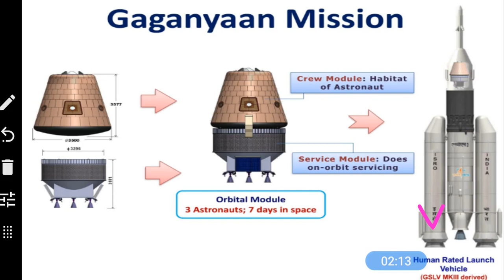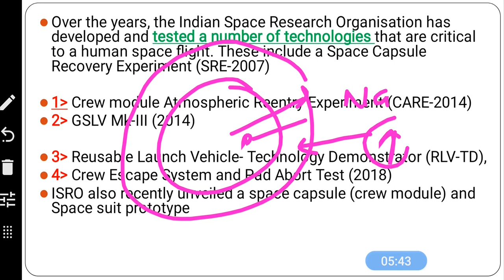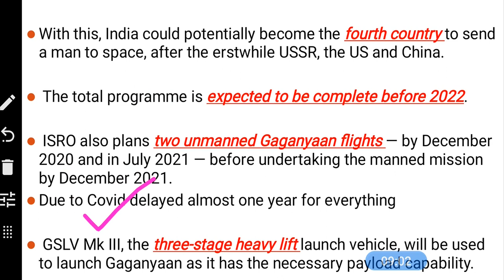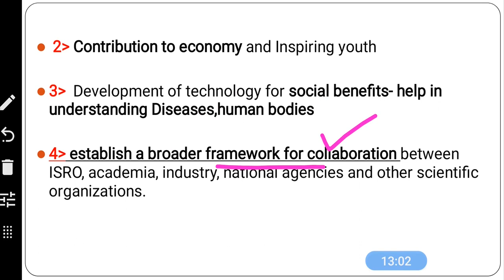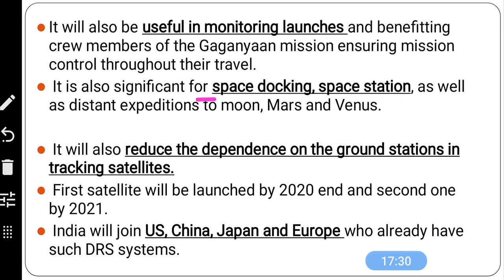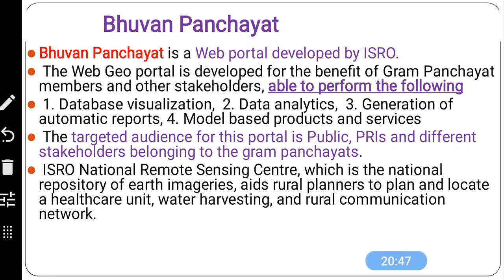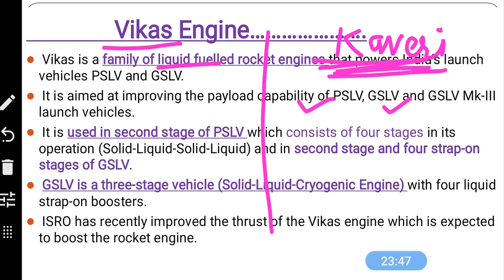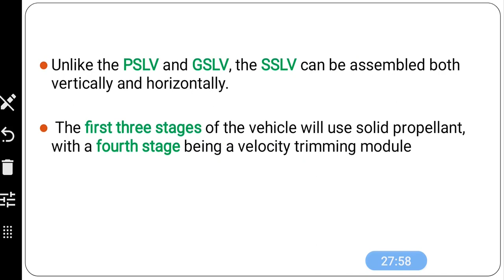Lec 26 Gaganyan Mission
The Gaganyaan project has the objective of demonstrating human space flight capability to Low Earth Orbit with three crew members in orbit and safely recovering them after the mission.

Gaganyaan (Sanskrit; IAST: gagan-yāna) transl. "Sky Craft") is an Indian crewed orbital spacecraft intended to be the formative spacecraft of the Indian Human Spaceflight Programme. The spacecraft is being designed to carry three people, and a planned upgraded version will be equipped with rendezvous and docking capability. In its maiden crewed mission, Indian Space Research Organisation (ISRO)'s largely autonomous 3.7-tonne (8,200 lb) capsule will orbit the Earth at 400 km (250 mi) altitude for up to seven days with a two or three-person crew on board. The crewed vehicle was originally planned to be launched on ISRO's GSLV Mk III in December 2021